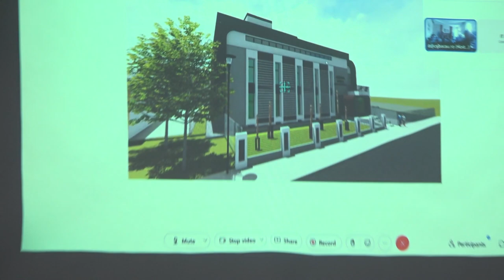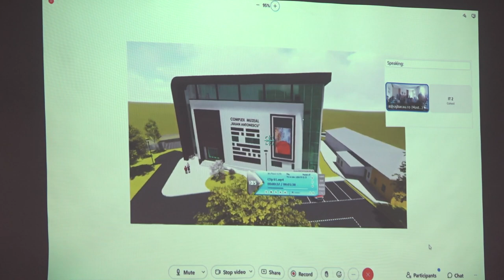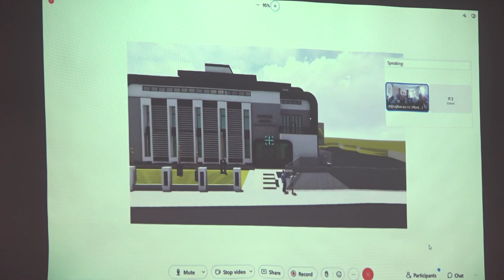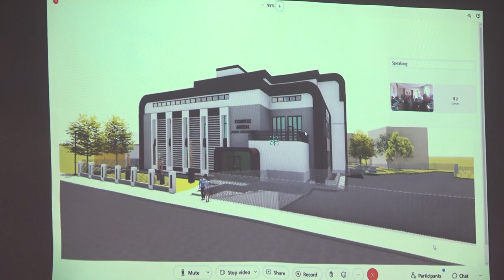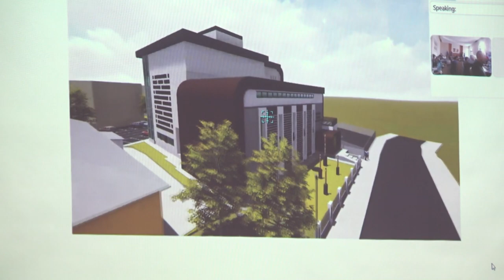BACAU - Sedinta Consiliului Judetean din 28 martie FILMARE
BACĂU - Ședința Consiliului Județean din 28 martie FILMARE EXCLUSIVTV.

Vizionare plăcută !

ROMANIA KEYWORD PRO PLUG-IN:
metaverse,
meta vers,
metavers,
metavers romania,